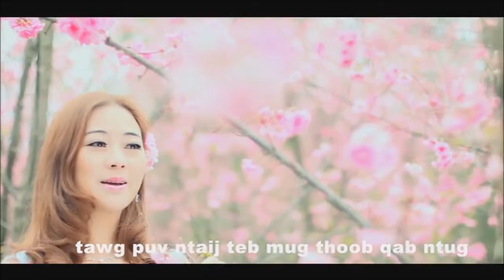Laj Tsawb / Paj Txiv Khawb Paj Txiv Duaj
Hello tất cả các bạn !
Laj Tsawb là ca sĩ có giọng hát hay tại Hmong
Và những bài hát hay , tôi đã làm ra clip video này để các bạn thưởng.
[BẢN ĐỘC QUYỀN OST THANH TRỌNG]